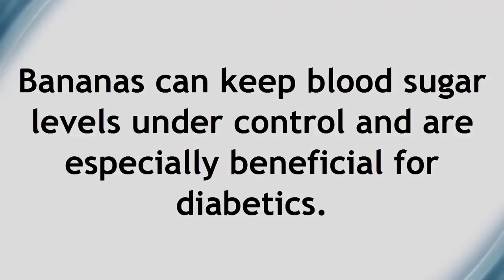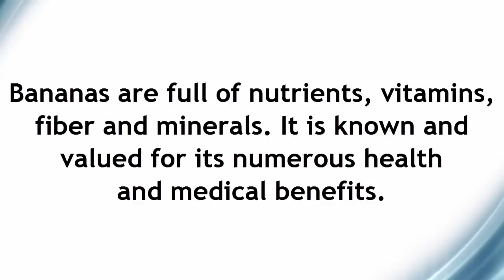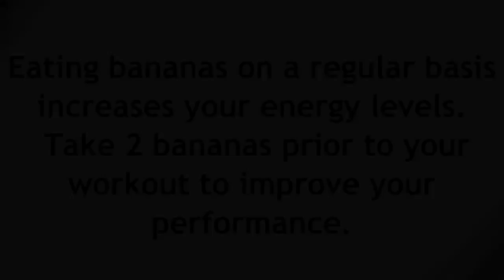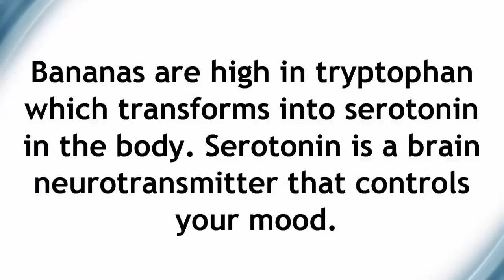If You Are Banana Lover, Read These 6 Shocking Facts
You Are Banana Lover, Read These 10 Shocking Facts (Pay Attention on No 6) !! Banana is one of the healthiest fruits on the planet. For one thing, this tropical .

Are You A Banana Lover, Read These 6 Shocking Facts!

Bananas are  of nutrients, vitamins, fiber and minerals. It is known and valued for its numerous health and medical benefits. Consuming bananas on a regular .

Banana is one of the healthiest fruits on the planet. For one thing, this tropical fruit is a real storehouse of minerals and vitamins, which boost your health on .